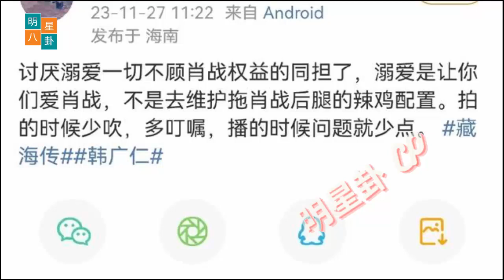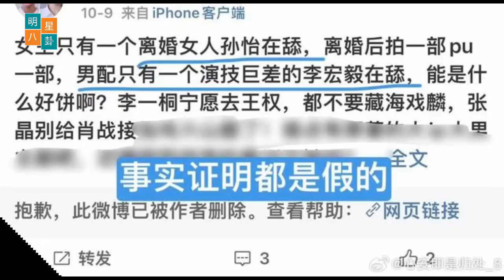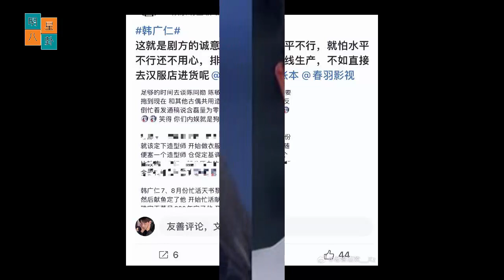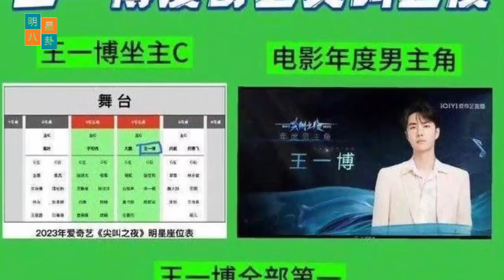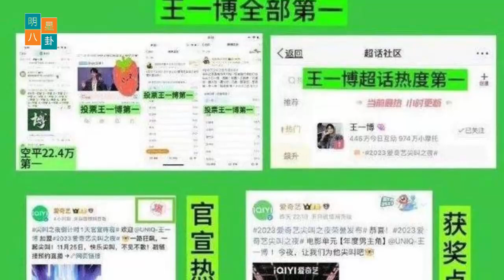buff叠加！《藏海传》凑齐诈骗大满贯，肖战还没官宣吧？尖叫之夜王一博被指赢麻了？xiaozhan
Buff stacks! "The Legend of Tibetan Sea" is a fraud grand slam, Xiao Zhan hasn't made it official yet, right? Wang Yibo was accused of winning in the Screaming Night?